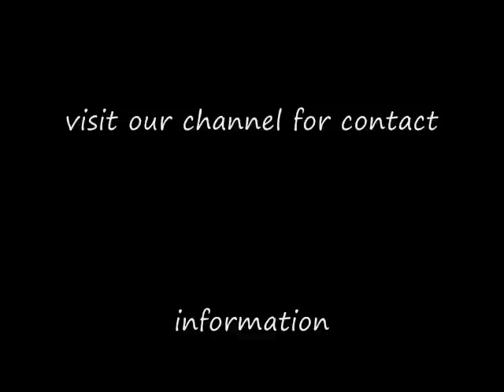09.27.09 1-4 When Struggles Come Where is God ? LAB Church 92865 92806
When Struggles Come Where Is God?
Preparing For 40 Days Of Life
September 27, 2009 ~ Summers End

In this world you will have trouble. But take heart! I have                   overcome the world.  John 16:23b (NIV)

The LORD is close to the brokenhearted; He rescues those who are crushed in spirit.  Psalm 34:18 (NLT)

He (GOD) heals the brokenhearted and binds up their wounds.

We also rejoice in our sufferings, because we know that suffering produces perseverance; perseverance, character; and character, hope.

What Do I Do When Lifes Struggles Come?

1.   Be Honest With God About What Im Going Through

David pleaded with God for the child. He fasted and went into his house and spent the nights lying on the ground.  The elders of his household stood beside him to get him up from the ground, but he refused, and he would not eat any food with them.  2 Samuel 12:16-17 (NIV)

Pour out your heart before Him; God is a refuge for us.

2.   Keep Trusting God Regardless Of The Outcome

"On the seventh day the child died. David's servants were afraid to tell him that the child was dead, for they thought, "While the child was still living, we spoke to David but he would not listen to us. How can we tell him the child is dead? He may do something desperate."                                  2 Samuel 12:18 (NIV)

Give your burdens to the LORD, and He will take care of you.    Psalm 55:22a (NLT)

 Do not fear, for I am with you; do not be dismayed, for I am your God.  I will strengthen you and help you; I will uphold you with my righteous right hand.  Isaiah 41:10 (NIV)

3.   Ask God To Help Me Stay True To Who I Am.

David noticed that his servants were whispering among themselves and he realized the child was dead.  "Is the child dead?" he asked.  "Yes," they replied, "he is dead."  Then David got up from the ground. After he had washed, put on lotions and changed his clothes, he went into the house of the LORD and worshiped. Then he went to his own house, and at his request they served him food, and he ate.                                                      2 Samuel 12:19-20 (NIV)

Carry each others burdens, and in this way you will fulfill                             the law of Christ.  Galatians 6:2 (NIV)

4.   Find Comfort In Knowing God Will See Me Through.

His servants asked him, "Why are you acting this way? While the child was alive, you fasted and wept, but now that the child is dead, you get up and eat!"  He answered, "While the child was still alive, I fasted and wept. I thought, `Who knows? The LORD may be gracious to me and let the child live.  'But now that he is dead, why should I fast? Can I bring him back again? I will go to him, but he will not return to me."                           2 Samuel 12:21-23 (NIV)

We were crushed and completely overwhelmed, and we thought we would never live through it.  In fact, we expected to die.  But as a result, we learned not to rely on ourselves, but on God who can raise the dead.  And he did deliver us from mortal danger. And we are confident that he will continue to deliver us.                                                       2 Corinthians 1:8-10 (NLT)

I have hope when I think of this: The LORDS love never ends; His
mercies never stop.  They are new every morning.
Lamentations 3:21-23 (NCV)

pastor abel galvan 2nd samuel 12
fall spiritual growth 6 weeks join together
closer God purpose community struggles
people hurting marriage raising kids stress small groups week by week
trusting exciting friends answers mission
project  operation christmas child 40 days
funerals children child 11 month old
john 16:23 550 take heart courage
knowing this overcome world  psalm 34
731 rescuses broken hearted out control